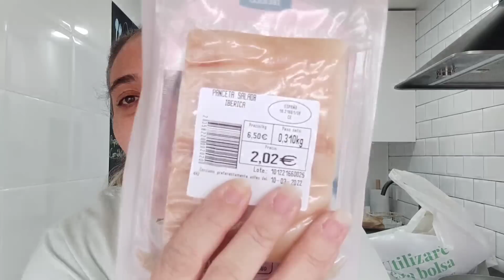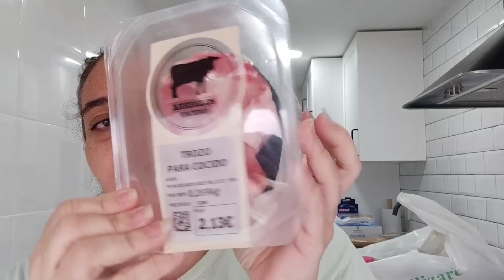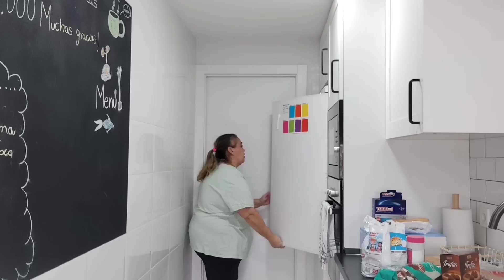Mercadona,compra para noche buena y semanal